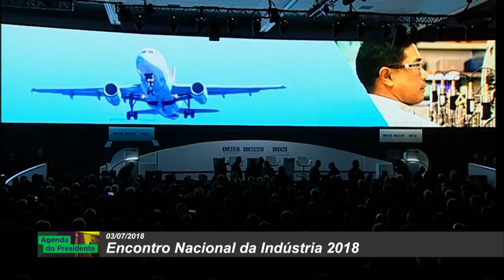Presidente Temer participa da abertura do Encontro Nacional da Indústria (Enai) 2018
AGENDA DO PRESIDENTE - 03.07.18: presidente Michel Temer participou na manhã desta terça-feira (3) da cerimônia de abertura do Encontro Nacional da Indústria (Enai) 2018, em Brasília.